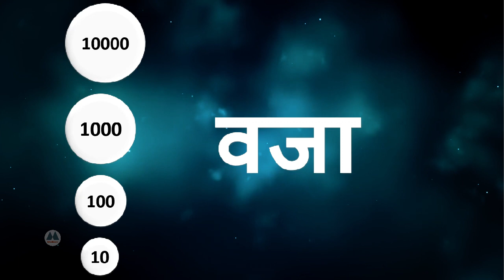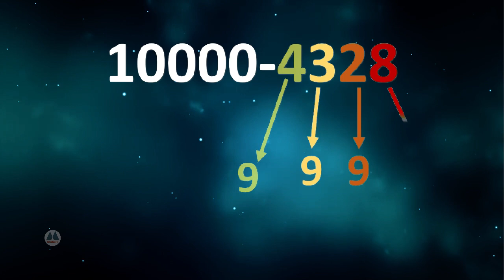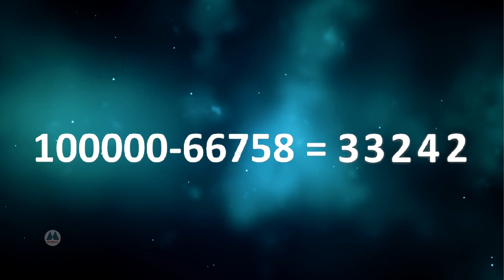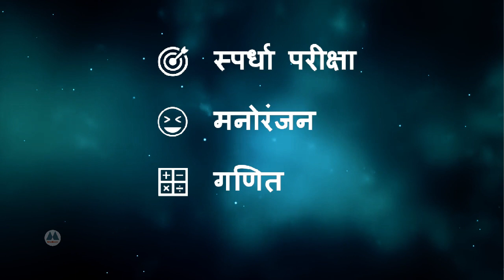Maths Trick in Marathi | वजाबाकी करण्याची एक ट्रिक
Hello friends,
we welcome you on our Youtube channel MindDoors.
In today's video we are going to discuss about a simple maths trick. This trick is very useful to subtract any number from 100, 1000, 10000, 100000, 1000000, so on and so forth.

Enjoy learning